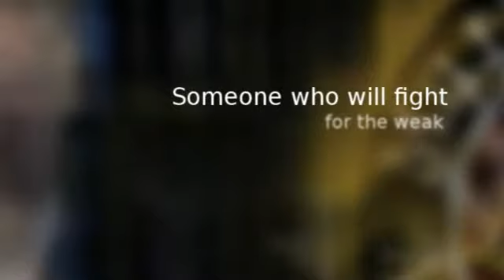Medical Mal Practice Lawyer/Attorney Port St. Lucie FL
Kip Sinclair Law Offices of the Treasure Coast